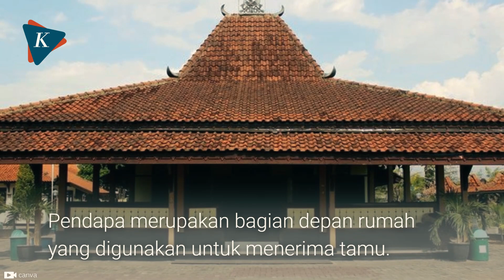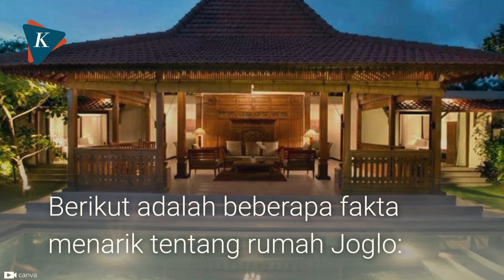Rumah Joglo: Arsitektur Khas Jawa yang Mendunia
Rumah Joglo merupakan salah satu rumah adat Jawa yang paling terkenal. Rumah ini memiliki ciri khas berupa atap yang berbentuk limasan dengan empat tiang utama di tengahnya. Rumah Joglo berasal dari Ponorogo, Jawa Timur. Pada awalnya, rumah ini hanya dibangun oleh kalangan bangsawan dan priyayi. Namun, seiring berjalannya waktu, rumah Joglo mulai dibangun oleh berbagai kalangan masyarakat.

Penulis: Masya Famely Ruhulessin
Narator: AI Generator
Video Editor: Maulana Mickael
Produser: Maulana Mickael